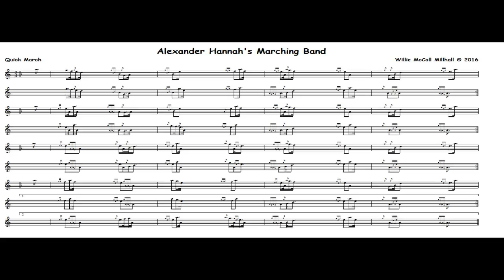Alexander Hannah's Marching Band... 2/4 Quick March